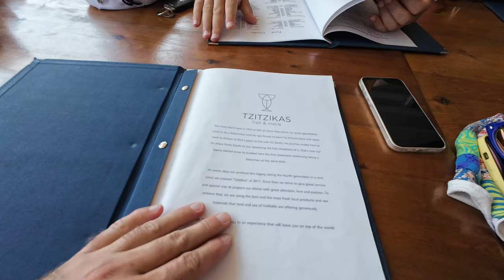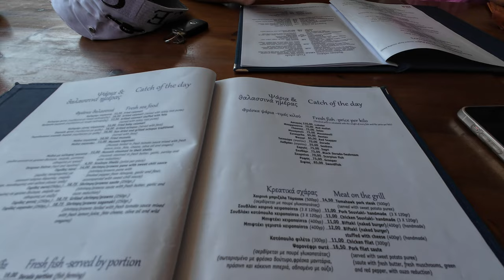Ne-am ales cu o TOXIINFECȚIE ALIMENTARĂ ÎN GRECIA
Am plecat în căutarea plajelor frumoase din Grecia și ne-am ales cu o toxinfecție alimentară.